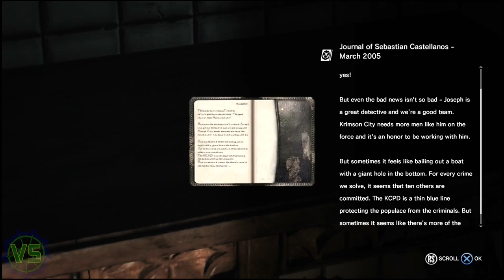Losing Our Minds!! - The Evil Within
This Part 2 of My The Evil Within playthrough on Playstation 5 and my First Game of Shocktober 2023.

My The Evil Within Story Campaign Walkthrough will include the Full Game on PS5 ,
Gameplay Walkthrough will feature the Full Game Story Campaign with a Review, Reaction, Cinematics, Cut Scenes, Soundtrack, OST, Puzzles, Main Quests, Side Quests, Keys, Maps pieces, PlayStation 5 Gameplay, Single Player and more until the Ending!.

The Evil Within Characters include: Sebastian Castellanos, Joseph Oda, Juli Kidman , Marcelo Jimenez, Leslie Withers, Ruvik, Ruben Victoriano and Oscar Connelly.
Game: The Evil Within
Platform: PS5
Developed/Released: Tango Gameworks and Bethesda Softworks
The Evil Within is a survival horror video game developed by Tango Gameworks and published by Bethesda Softworks. The game was directed by Resident Evil series creator Shinji Mikami and was released worldwide in October 2014. The game centers on protagonist Sebastian Castellanos as he is pulled through a distorted world full of nightmarish locations and horrid creatures. Played in a third-person perspective, players battle disfigured nightmare-like enemies, including bosses, using guns and melee weapons, and progress through the levels, avoiding traps, using stealth, and finding collectables